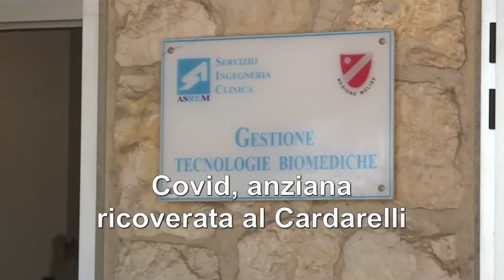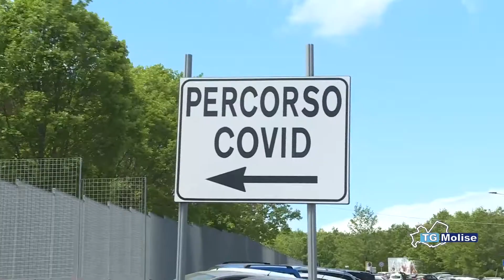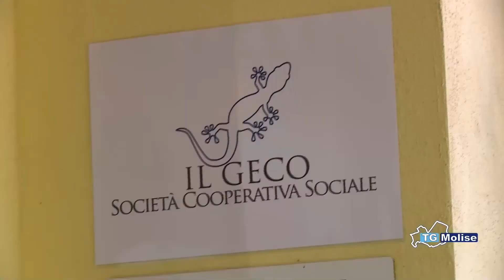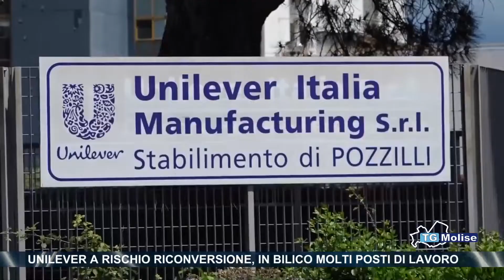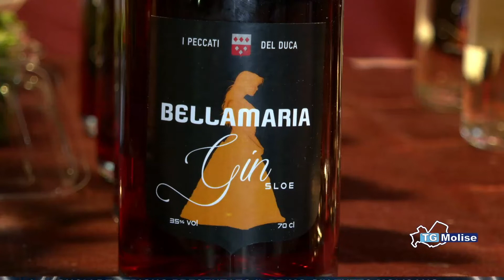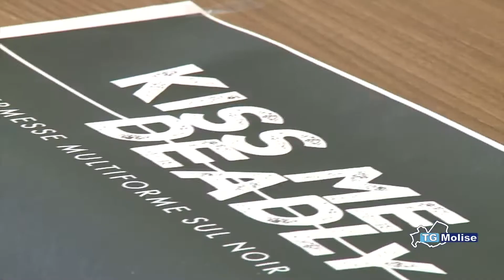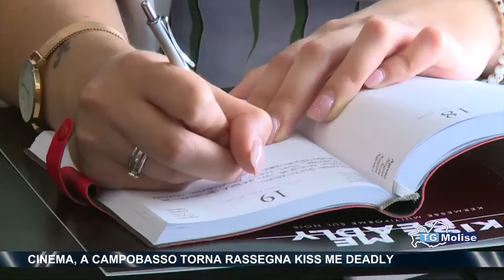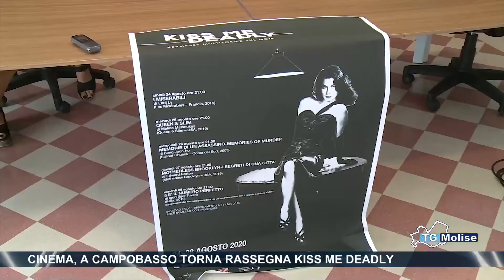Tg Molise - Telemolise - 19.08.2020 - ed. 14.00